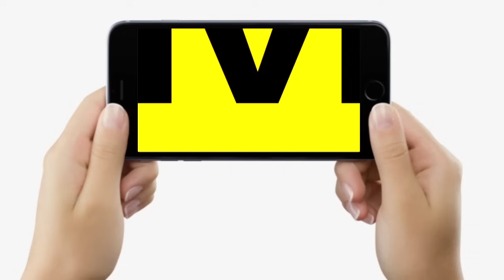Lalu-Tejashwi के MLA Ritlal Yadav का भाई को पाताल से भी खोजकर लाएगी RS Bhatti की Police | Bihar News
Lalu-Tejashwi के MLA Ritlal Yadav का भाई को पाताल से भी खोजकर लाएगी RS Bhatti की Police | Bihar News | LiveCities